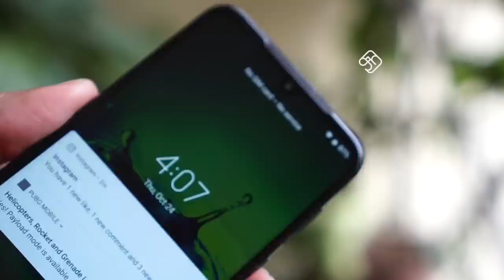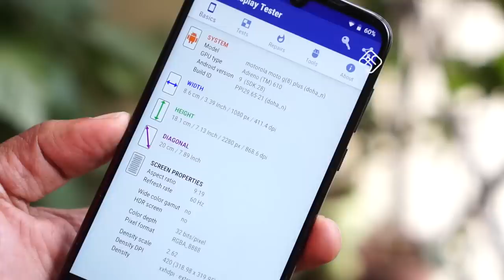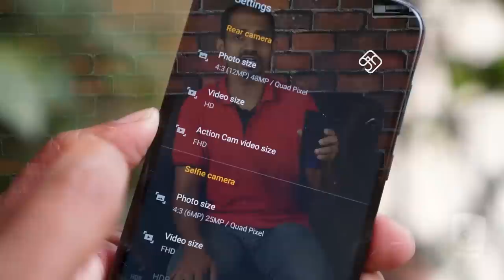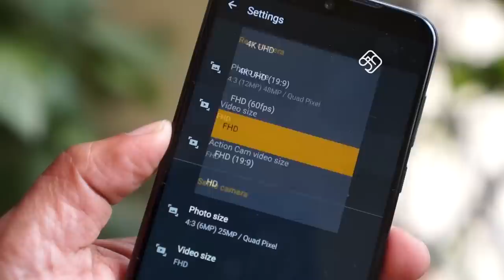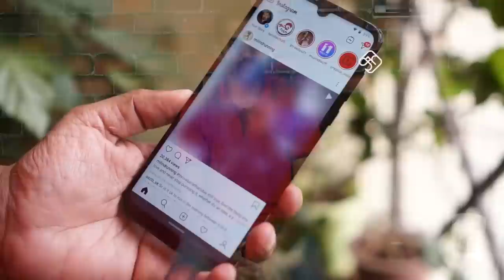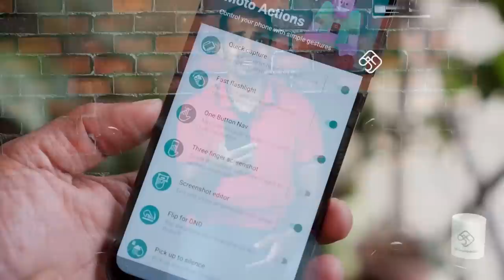Moto G8 Plus - ஆல் இன் ஆல் அழகுராஜா...ஆனா... | Review in Tamil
எண்ணம் எழுத்து கருத்து - Spotify Podcast Moto G8 Plus will be available on Flipkart from 29thOctober 2019 from 12:00 PM at Rs 13,999
AMX Fast Chargers

உங்கள் ஆதரவு வேண்டும் எனக்கு தேவை. Subsribe செய்யுங்கள், வீடியோ பதிவை share செய்யுங்கள், வீடியோ பதிவு பிடித்தால் Like செய்யுங்கள். உங்கள் ஆதரவும் உற்சாகமும், இந்த சேனல் வளர்ச்சியின் பூஸ்ட்